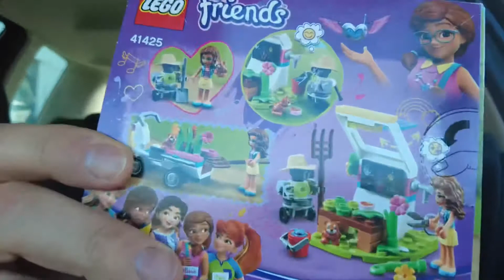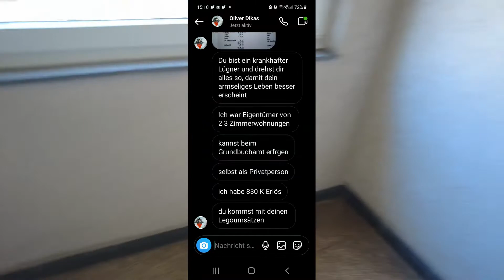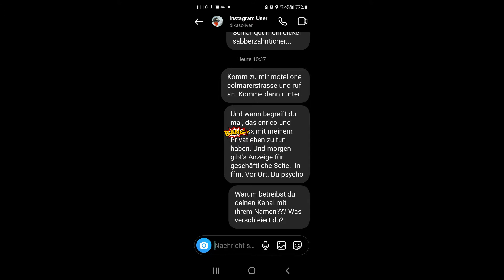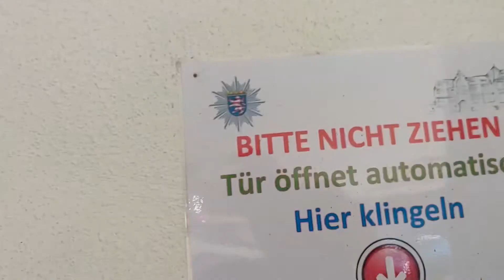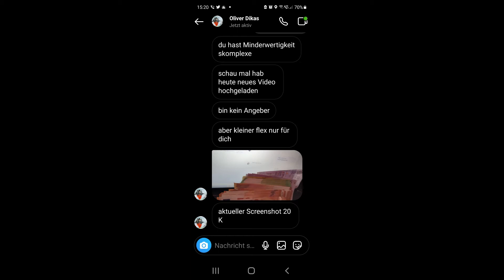Ding dong die Post ist da !